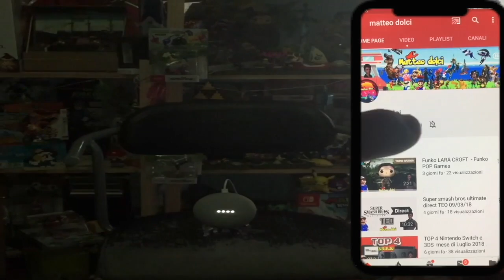Gameplay Yoshi's Crafted World - Nintendo switch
ecco un mega video con tante belle cose tenere fatte a di carta. un video che ci abbiamo impiegato per realizzarlo tutto in un mese grazie anche a mia cugina che in siete abbiamo fatto tutto questo mondo dì yoshi’s.
E un gioco tutto da scoprire e anche rilassante per tutti voi e per tutta la famiglia.

scrivete nei commenti cosa nepente ?